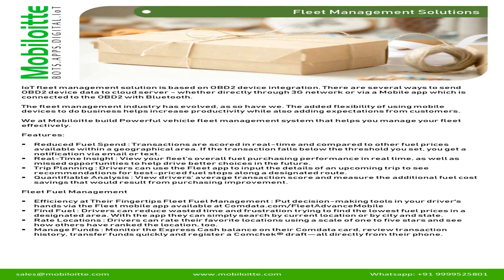Fleet Management Solution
IoT fleet management solution is based on OBD2 device integration. There are several ways to send OBD2 device data to cloud server - whether directly through 3G network or via a Mobile app which is connected to the OBD2 with Bluetooth.

The fleet management industry has evolved, as so have we. The added flexibility of using mobile devices to do business helps increase productivity while also adding expectations from customers.